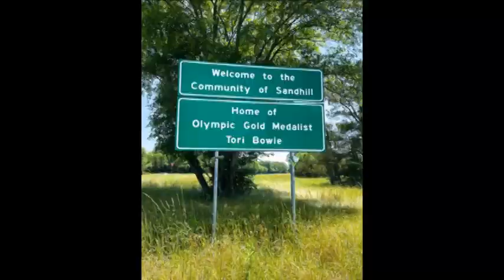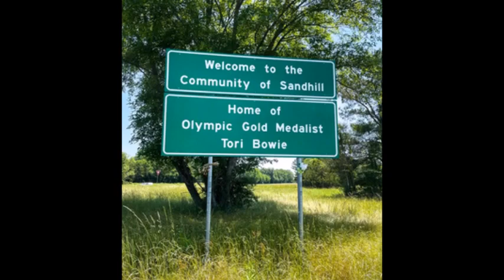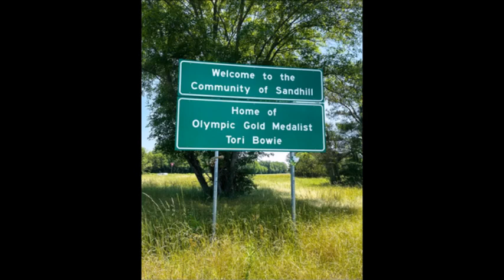Tori Bowie's first love was basketball | She Visits foster homes across Florida and Mississippi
Together with her sister, the pair would visit foster homes across Florida and Mississippi three to four times a year to deliver Christmas gifts and occasionally challenge children to foot races.

In 2017, she won a world championship, earning the title of fastest woman in the world after a dramatic 100-meter race that she won by one-hundredth of a second by leaning her head forward across the finish line.

Bowie’s dreams expanded beyond athletics. She wanted to get into modeling and was interested in working with fashion brands, and in 2018 she did both. She was featured in a Valentino campaign and a Stella McCartney-Adidas collaboration. She walked in New York Fashion Week. She was photographed by Annie Leibovitz for Vogue and was featured in ESPN’s Body Issue